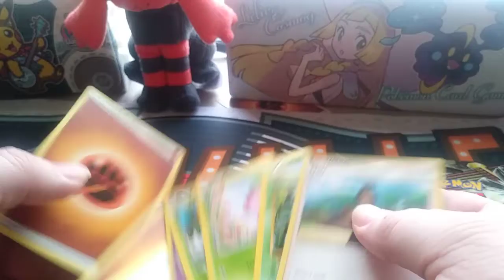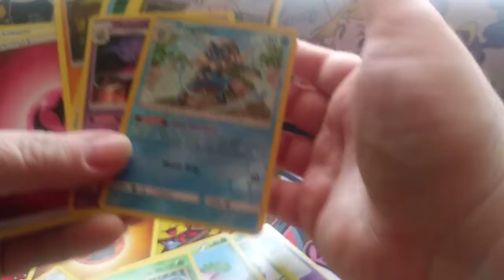A repack forbidden light pack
This was sad to record I opened a repack forbidden light pack I'm sorry guys and gals I'm truly sorry to upload this